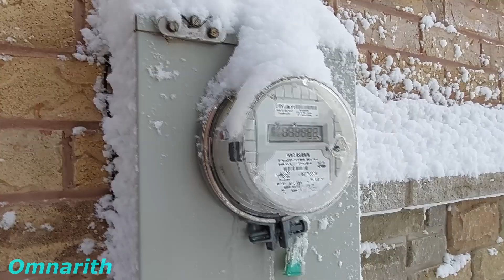Canadian snow day !